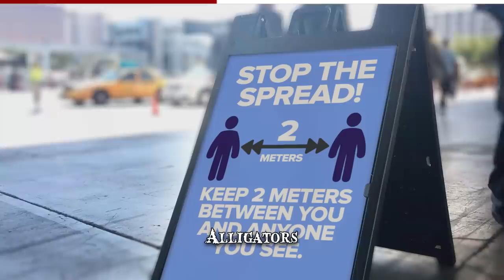9 Deadly Animals Lurking in American backyards